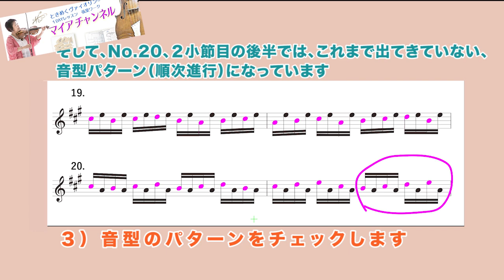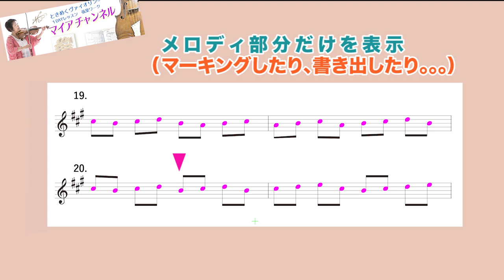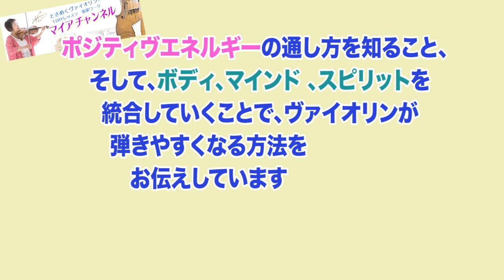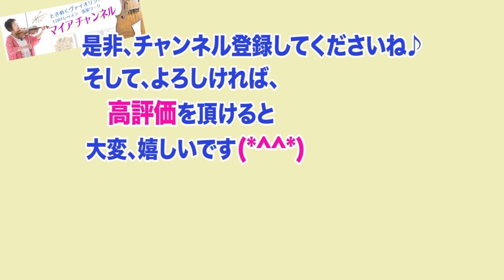苦手な音型は『この方法』でスムーズに弾ける (EX. SCHRADIECK Book1 P1~2)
苦手な音型は『この方法』でスムーズに弾ける
(EX. SCHRADIECK Book1 P1~2)

✴️今回のテーマは『苦手な音型は”この方法”でスムーズに弾ける』です。

例として、先日の小学3年生の生徒のレッスンで、つっかえて弾きづらそうにしていた、シュラディックBook1の１番の練習課題から抜粋してお伝えします。

シュラディックは、主に、左手の指のトレーニングのために使います。特に、シュラディックを導入しはじめの頃は、何度も弾き直したり、弾きづらい音型が出てきたりします。

そのままでは、引っかかってしまう弾き方が記憶されているため、ゆっくり練習しても、少しテンポを上げると、また同じように引っ掛かってしまい、なかなか上手く弾けません。

では、どうすれば、この苦手な音型を上手く弾けるようにできるのか？を順を追ってお伝えします。

１）弾きづらい箇所の確認をします、とりあえず、一度ゆっくり弾いてみます。
《ex.1》ゆっくり弾いてみる

２）音型を立体的に考えてみます
動きのある部分、つまりメロディとして聞こえる音型を取り出して、ゆっくり、はっきり弾いてみます。
《ex.2》メロディ部分をゆっくりはっきり弾いてみる

３）音型のパターンをチェックします
図形やパズルの組み合わせのように、どのような音型パターンで出来ているのかを確認します

《Ex.A》
No.19、１小節目前半と、No.20、１小節目前半は、実は全く同じメロディです（音型パターン）

《Ex.B》
No.19、２小節目後半とNo.20、１小節目後半も、実は全く同じメロディです（音型パターン）

《Ex.C》
No.19、１小節目前半の音型パターンを、同じ小節の後半では、同じ音型パターンで２度下げています

《Ex.D》
No.19の最初の音型パターンを半逆行にしてプラス３度下げた音型パターンを、同じくNo.19、２小節目前半に使い、その後（２小節目後半）１小節目とは逆に、同じ音型パターンを２度上げています

《Ex.E》
先ほどの半逆行＋３度の音型パターンを、No.20、１小節目後半に使い、同じく２小節目前半に、２度上げて使っています

《Ex.F》
そして、No.20、２小節目の後半では、これまで出てきていない、音型パターン（順次進行）になっています

《Ex.G》
ここまでの音型パターンの説明、ちょっと言葉が難しい。。。という方も居られたかもしれませんが、要は、見た目、つまりデザイン的に、『こんな形になっているんだ！』と理解し、イメージできればOKです♪

《Ex.H》
元の楽譜に、ここまで見てきた音型パターンを乗せると、このような感じになります。

４）音型パターンを意識しながら、取り出した音型を何度もキレイに弾いてみます。

５）テンポはゆっくりのままで、元の楽譜通りに弾いてみます。

ちょっと間違えたり、弾き直したりしていたときと、感覚が変わると思います。

最初に楽譜を見たときには、大抵の人が、やりにくいと感じるミの音、つまり4指で挟まれるので、そこにばかり注目してしまい、余計に弾きづらくなります。

そうではなく、大事な音、メロディとして聞こえる音型の方に注目することで、
実際に弾いたときの音の流れもスムーズになります。

このように、楽譜の見方、捉え方、つまりインプットの視点や角度が変わることで、アウトプットの精度、つまり弾き方が変わります。

是非、取り入れてみてくださいね。

🔶 00:00  あいさつ〜今回のテーマは
🔶 00:44  そのままでは引っ掛かってしまう弾き方。。。
🔶 01:11  1)弾きづらい箇所の確認🔶 01:20  間違えないテンポでゆっくり弾いて。。。
🔶 02:07  2)音型を立体的に考える
🔶 02:22 メロディ部分を取り出して弾いてみる
🔶 02:57 五線紙に書き出してみると良い
🔶 03:13  図形やパズルの組み合わせのように
🔶 03:22  ３）音型パターンのチェック
🔶 04:33  デザイン（音型）の違いを見る
🔶 04:53  音型パターンを意識しながら、
🔶 04:58  メロディ部分を意識できるように
🔶 05:34  ゆっくり元通りに弾いてみる
🔶 06:17  インプットの視点、角度
🔶 06:35 エンディングのあいさつ

ヴァイオリンの基礎、演奏、テクニックなどに関するご質問、
リクエストがありましたら、コメント欄へお願いします！

⭐️リアル、オンラインでの『ときめくヴァイオリン® 』情報をお知らせします⭐️

2024年
✳️（大阪/東京）ときめくヴァイオリン®レッスンお問合せフォーム

✴️《東京》＊次回、都内での『ときめくヴァイオリン®１DAYレッスン』は、8月16日(金)夕方〜夜、17日(土)午前、9月1日(日)15:30〜

2024年
🔶お申し込み、問い合わせフォームはこちら

8月16日(金)夕方～夜、17日(土)午前、9月1日(日)15:30～
（場所＝巣鴨駅から徒歩2分のスタジオ）

首、肩、腕、指など痛めている方、
テクニックの伸び悩みがある方は、
是非、
『ヴァイオリンを自分の体に合わせる♪』

✴️今の悩みから抜けていきましょう♪
ZOOMでのカウンセリング（有料）もOK

ガットでViolino♪（アメブロ）
最重要なのはフィッティング♪⭐️ときめくヴァイオリン®️ マイア チャンネル